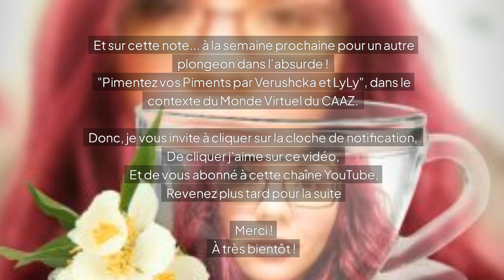Pimentez vos Piments (Épisode 1)- Verushcka et LyLy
Pimentez vos Piments par LyLy et Verushcka
Saison 1 Épisode 1 - Introduction à  l'humour Bizaroide de LyLy et Verushcka
(LyLy et Verushcka sont installées dans un studio minimaliste. Une table basse avec des piments en pot et une pancarte humoristique : "Riez avant qu'il ne soit trop tard".)
Revenez plus tard pour la suite
Title : Pimentez vos Piments par LyLy et Verushcka
(Official Video)
Réalisateurs :  Lissa DJ LyLy - Maria V.et Verushcka
Mise en scène et Participation : Myriam Poirier / David Alejandro
Independent Label: Productions CulturArTistLy Inc.
Music Video Director: Lissa DJ LyLy/Maria Vera
Art Center /Album Artwork : Centre d'Arts & Artistes-Zan (CAAZ)
Propulsez par Monde Virtuel du CAAZ